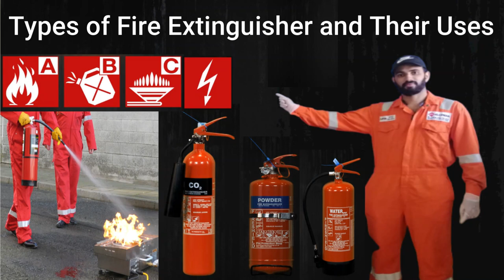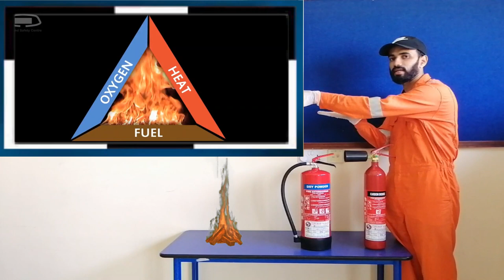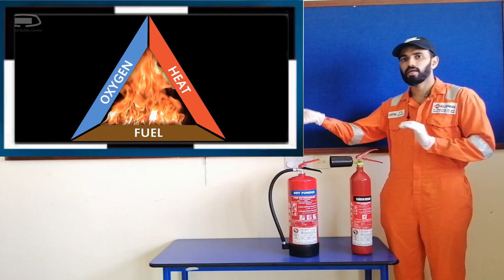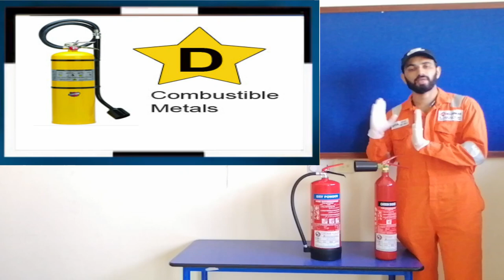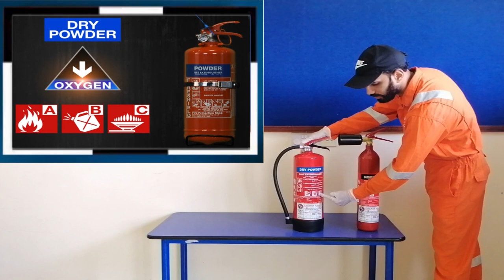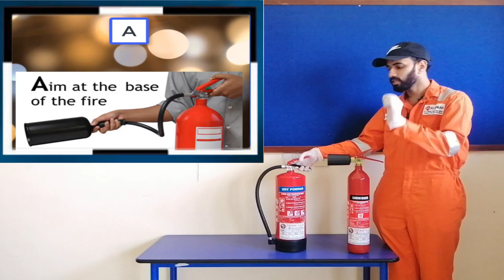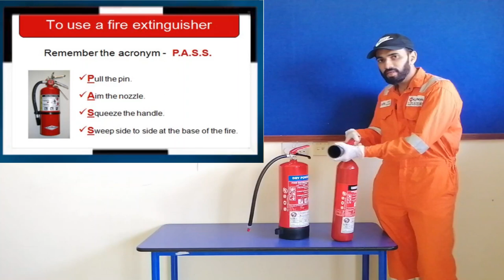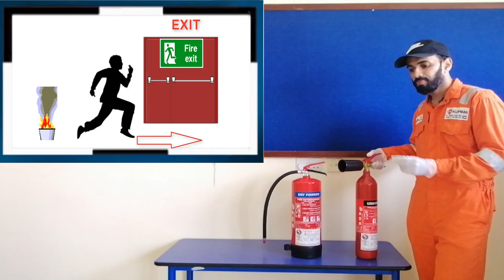Types of Fire Extinguisher and Their Uses..#Malayalam##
How to react when there is a fire :
If it is found to be a minor fire,  immediately use the fire extinguishers to extinguish it as you know small fire are the causes of every big fires.
If it cannot be brought under control , act fast to contact the Fire Dept as soon as possible.

How to use a Fire Extinguisher:
1. Pull: Pull the pin, this will break the tamper seal.
2. Aim: Aim low, pointing the nozzle or hose at the base of the fire. ...
3. Squeeze: Squeeze the handle to release the extinguishing agent.
4. Sweep: Sweep from side to side at the base of the fire, the fuel source, until the fire is out.